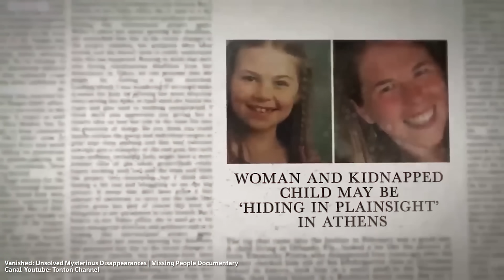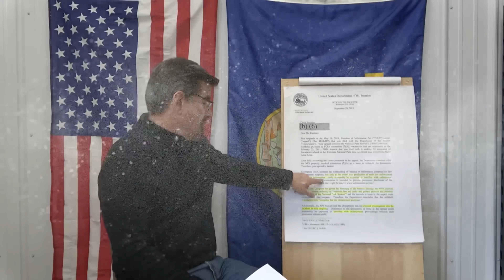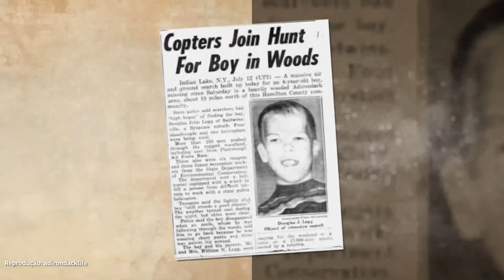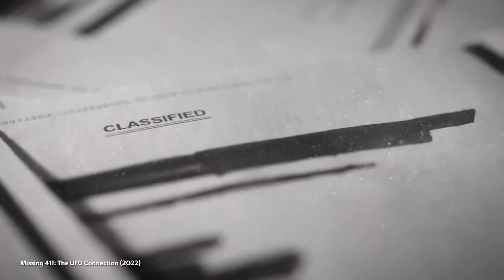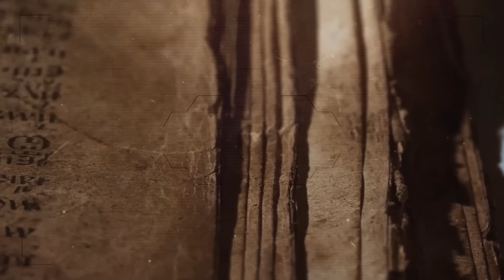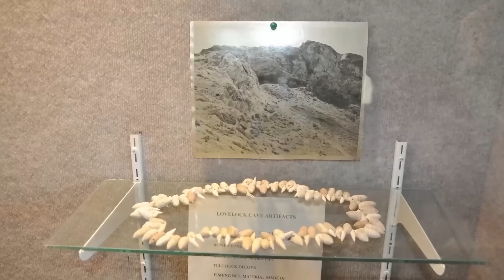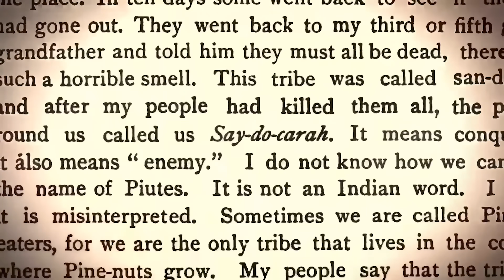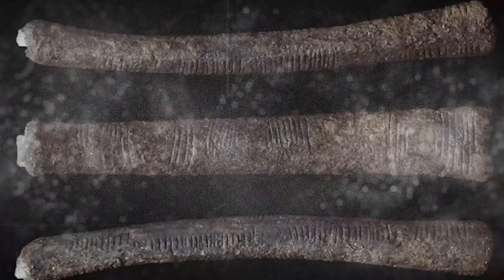Os maiores mistérios da humanidade!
Desaparecimentos misteriosos, saltos temporais, cidades perdidas e conspirações dentro das principais estruturas que regem a humanidade… tudo isso você vê aqui, em mais um vídeo da Fatos Desconhecidos.